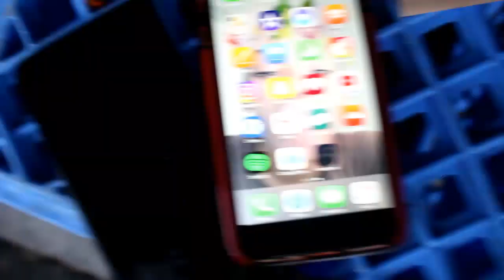This life x i5da.p x official video x 2017